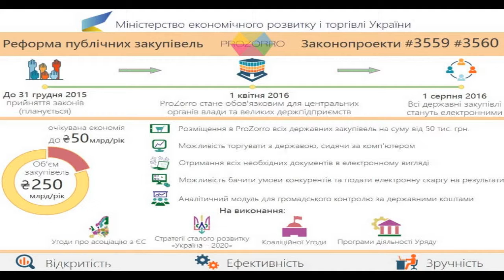Corruption in public procurement:Who is afraid to adopt the Law On public procurement.UCMC, 21.12.15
Topic: “Corruption in public procurement: Who is afraid to adopt the Law “On public procurement”
Maksym Nefedov, Deputy Minister of Economic Development and Trade of Ukraine
Oleksandr Starodubtsev, Director of Public Procurement Regulation at the Ministry of Economic Development and Trade of Ukraine
Yaroslav Yurchishin, Expert on advocacy at the Reanimation package of reform, board member of Transparency International Ukraine
Lyubov Akulenko, head of European programs at NGO “Centre UA”, coordinator of the information campaign “Stronger together”
Andriy Marusov, board member of Transparency International Ukraine